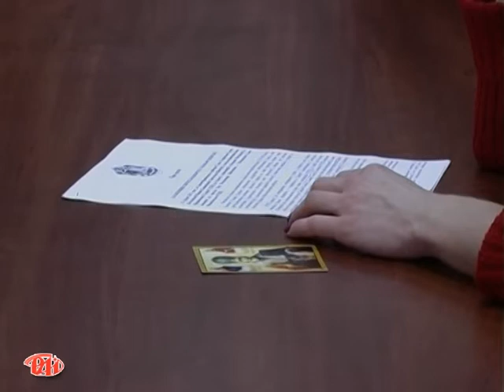Івано-Франківська митрополія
Минулого тижня Глава УГКЦ Блаженніший Святослав Шевчук оголосив про утворення трьох нових митрополій, серед яких має бути й Івано-Франківська митрополія із осередком в обласному центрі Прикарпаття. Вже 13 грудня Блаженніший Святослав завітає до столиці Прикарпаття, де й зачитає відповідний декрет про таке рішення Синоду УГКЦ. З нагоди такої знакової події, напередодні, у четвер 8 листопада, Владикою Кир Володимиром Війтишиним була проведена прес-конференція. Про це у наступному матеріалі. Минулого тижня Глава УГКЦ Блаженніший Святослав Шевчук оголосив про утворення трьох нових митрополій, серед яких має бути й Івано-Франківська митрополія із осередком в обласному центрі Прикарпаття. Вже 13 грудня Блаженніший Святослав завітає до столиці Прикарпаття, де й зачитає відповідний декрет про таке рішення Синоду УГКЦ. З нагоди такої знакової події, напередодні, у четвер 8 листопада, Владикою Кир Володимиром Війтишиним була проведена прес-конференція. Про це у наступному матеріалі.